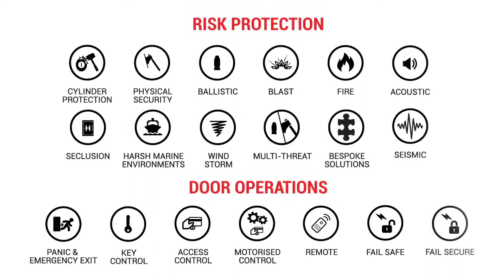Surelock McGill Testing and Certification Video Chapter 2 (09/22/17)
Certifications are the life-blood of Surelock McGill.  Peek behind the scenes to witness how much abuse our products take in order to be considered worthy of the forced entry, blast, ballistic, fire, and windstorm labels we attribute to them.

New forced entry, ballistic, and vibration testing videos were added to the original version on 09/22/17.